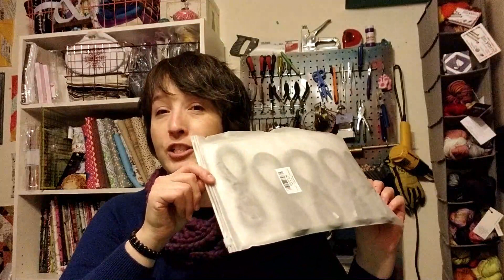Teadoddles Vlogmas Day 3 Hamburgerlers!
Enter my name {Kristie Cook} when signing up & we both get an extra surprise!